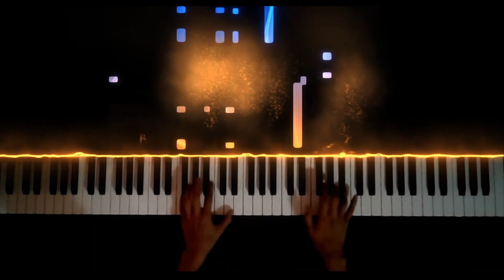Chopin - Mazurka Op. 7 No. 1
Audio recorded with Pianoteq now.